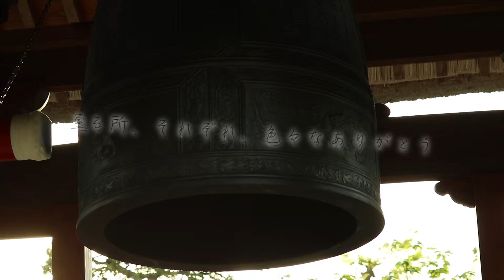Relaxing Zone 月暦 5/15 Land scape color/ 眺望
A theme [is reset by deep breathing now a little time once a day].
24 hours a day are 1440 minutes.
1 minute in it, feeling breathes deeply, and is to a resort zone.
テーマは【一日一回一分、今から深呼吸でリ・セット はじめます】１日２４時間は１４４０分。
その中の１分を深呼吸して気分はリゾートゾーンへ。

深呼吸はお月様の波動とリ・リンクさせてくれます。
月のバイオリズムを生活にもっと役立てられるとしたら素敵なことです。

‹動画を再生し深呼吸のスイッチオン・・・›

通常、人が生活するうえで必要な情報の８５％以上と言われる割には

しっかりと見なくてはいけない大切なものや事柄は

不思議なことに目に入り辛かったりします。

コンフォートゾーンをアップグレードする為にも

自然の力は大いに役に立ってくれます。

‹旬を味わい愛でる・・・›

私の中でウトウトしている創造性に少しだけオン（恩）してみる。

They seem to sink into the five senses day by day now.
The wasteful minus stress I don't need?
Because the person who won't carry over to tomorrow is safe.
I'll do a reset (return) by deep breathing.

By all means, please use it as daily essence.